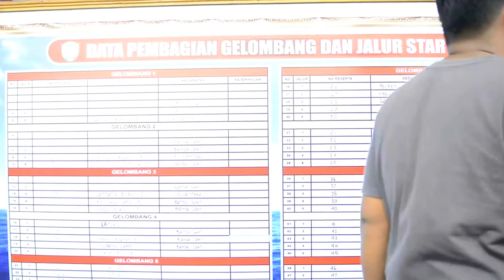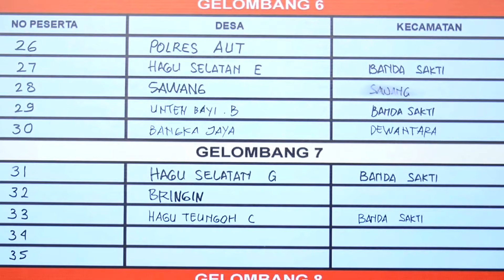Meriah Sponsor Lomba Perahu Peringatan HUT TNI ke 72 di Waduk Lhokseumawe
Peringatan HUT TNI ke 72 yang memperlombakan Dayung Perahu Tradisional di Muara Dua Kota Lhokseumawe ini dimeriahkan oleh banyak sponsor dan peserta yang mengikuti lomba.
Antusias penonton juga turut memeriahkan acara yang digelar oleh Kodim 0103 Aceh Utara turut menghibur dua kepala daerah yang menghadiri acara tersebut yakni Suaidi Yahya (Wali Kota Lhokseumawe) dan Cek Mad yang akrab disapa (Bupati Aceh Utara).

Thank's for being you